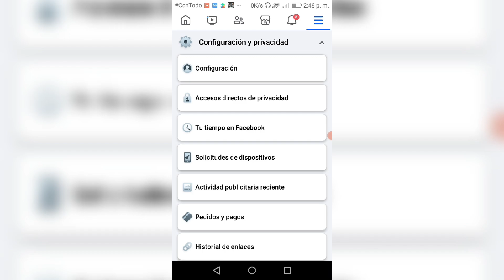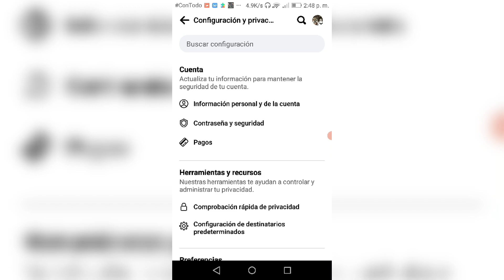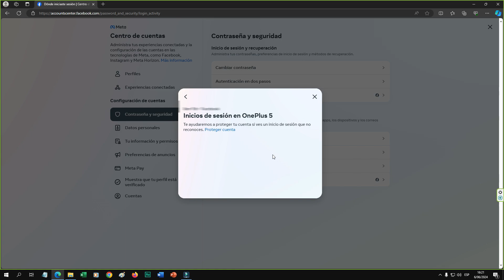Cómo CERRAR SESIONES de Facebook en OTROS Dispositivos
En este tutorial, te mostramos cómo cerrar sesiones abiertas en otros dispositivos de forma rápida y sencilla. ¿Preocupado por la seguridad de tu cuenta de Facebook? Aprende a proteger tu cuenta asegurándote de que solo tú tengas acceso a ella. Sigue estos pasos para cerrar cualquier sesión activa y mantener tu información segura.

TodO sobre CompuTacion es un canal que busca darte tutoriales claros y consejos prácticos para que puedas resolver toda clase de problemas relacionados con Computadora, Laptop, Windows, Android, Facebook, WhatsApp, teléfonos celulares y mas, esperamos serte de ayuda!